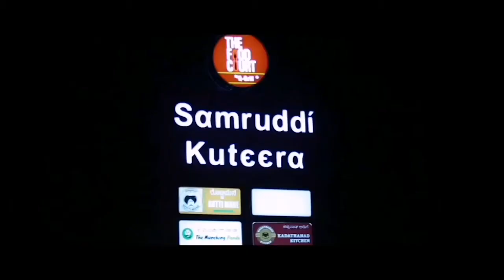അവനെ അവൾ തല്ലിയത് മാത്രം എന്തിനെന്നു അറിയില്ല Kamarotha Pennu New Mappilappattu Album Song